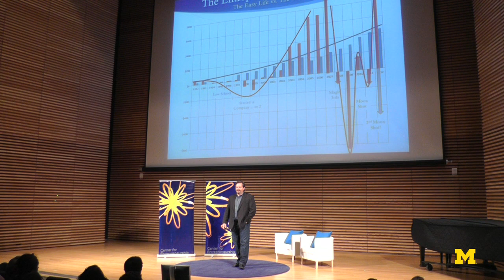Stephen Byle Entrepreneurship Hour Talk [Compilation]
On April 19, 2013, serial entrepreneur Stephen Byle spoke to University of Michigan Students about his experience with startups and growing companies in the offshore oil, overseas manufacturing, biotechnology, green technology, and early dot com industries.

The talks were part of Entrepreneurship Hour (ENTR 407), a weekly speaker series that invites distinguished members of the entrepreneurial community to share inspirational startup stories with aspiring entrepreneurs.